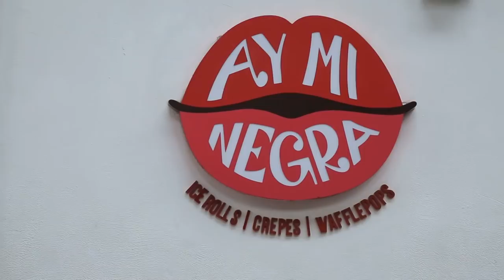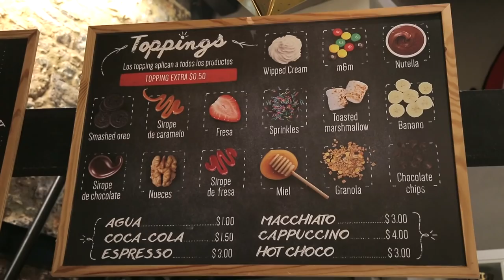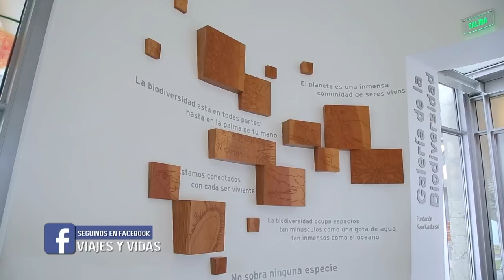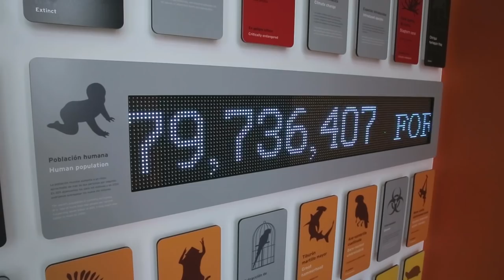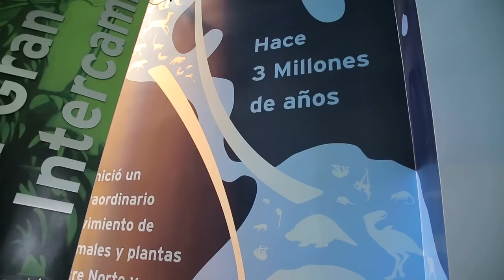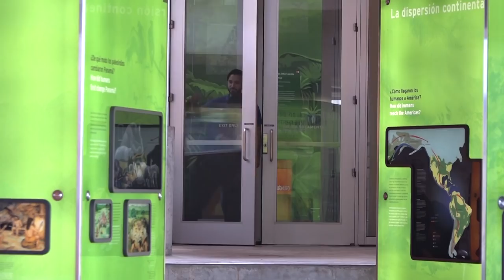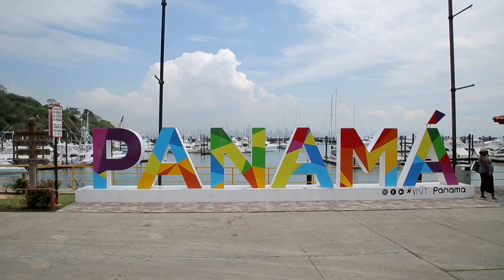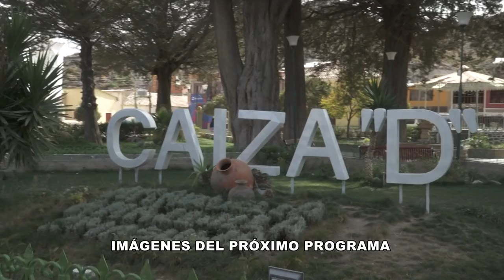VIAJES Y VIDAS, CANAL DE PANAMA, CIUDAD VIEJA, CANAL 26